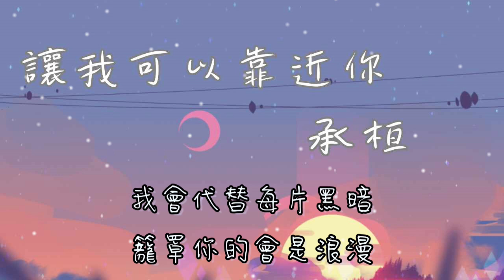承桓 - 讓我可以靠近你(鈴聲)【我會成為暖色的光 一點一滴落在你世界裡 我會代替每片黑暗 籠罩你的會是浪漫】(動態歌詞)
演唱 : 承桓
作詞 : 張春陽/承桓
作曲 : 張春陽
編曲 : 楠哈

我會成為暖色的光
一點一滴落在你世界裡
我會代替每片黑暗
籠罩你的會是浪漫

請你相信我的眼睛
星河萬里一眼就找到你
命運的風吹向我們
不是奇蹟就是注定